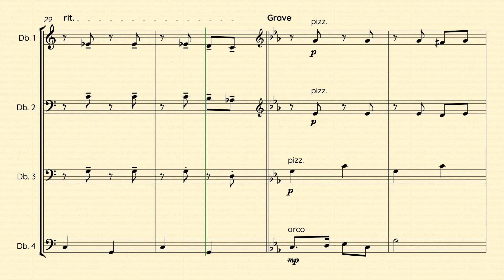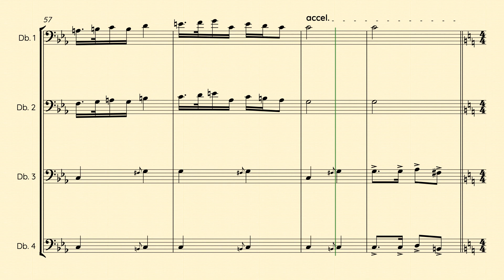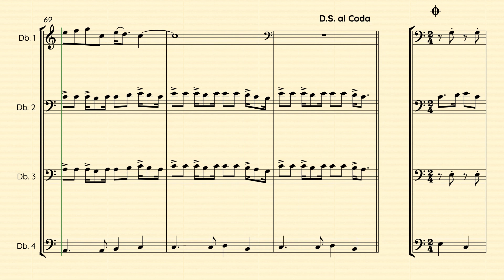5 A Wee nip